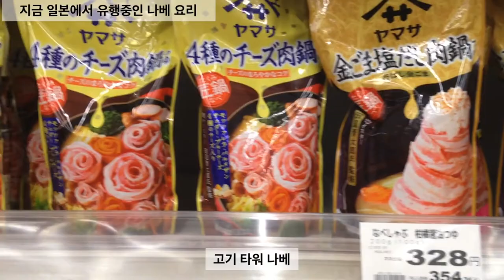유행중~밀푀유 나베는 진화중/꽃밭, 부케, 장미나베 (お花畑鍋)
한국인 wife가 알려주는 일본가정식 소소한 팁

일본에서 유행중인 꽃밭 나베를 만들어 봤습니다. ( 아이들이 감기로 업로드가 조금 늦었습니다.죄송)

*꽃밭 나베의 소소한 팁 *
일본 나베요리에는 돼지고기를 많이 써요.
밀푀유 나베도 소고기가 아닌 샤브샤브용의
돼지고기를 쓰죠.

나베 다시는 다시마만 사용.
요리 시작전 3,4시간 미리 담궈뒀다가
요리할때 살짝 데워사용.
다시는 끓이지 마세요. 다시마 비린내가
날수 있으니까요.

나베 양념은 저는 고마 타레(깨)가 맛있었고 ,
아이들은 토마토와 간장에 찍어 먹었어요.
여러가지 타레에 도전해보세요.

일본생활의 소소한 팁 이였습니다.

조금이나마 도움이 되셨다면
감사합니다 🤗